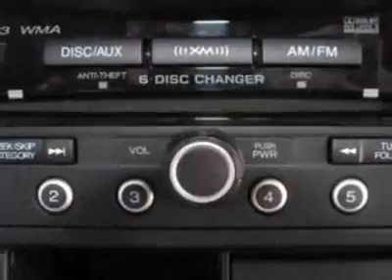2008 Acura RDX Technology Package SUV - Germantown, MD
EuroMotorcars Germantown, Germantown, MD - Acura RDX Technology Package